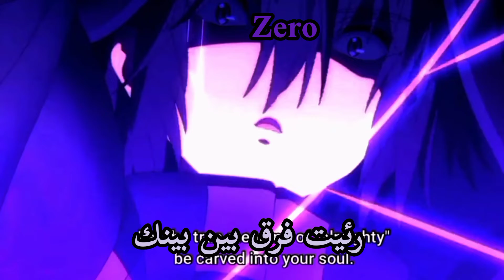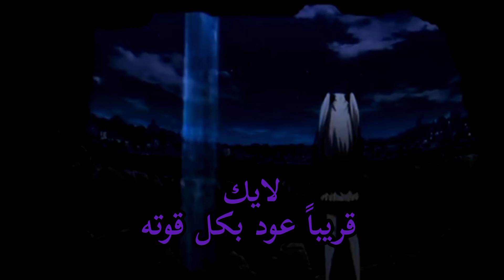عرض تروجي لى عودا zero لى ساحة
انمي سماحه الظال
انمي جديده في خمس حلقات منه بس نريد مشاركه قويه
باي